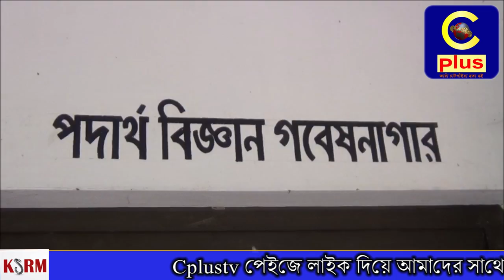সরকারী ভবন নির্মাণ কাজে রডের বদলে বাঁশ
বান্দরবান সরকারী মহলিা কলজেে নতুন পর্দাথ বজ্ঞিান গবষেনাগার ভবন নির্মাণ কাজে রডের বদলে ব্যবহার করা হয়েছে বাঁশ। বান্দরবান সরকারি মহিলা কলেজের বিজ্ঞান ভবন নির্মাণ কাজে ছাদের ড্রপওয়ালে রডের সাথে বাঁশের কঞ্চি ব্যবহারের বিষয়টি জানাজানি হয়ে গেলে বুধবার বিকেলেই তড়িঘড়ি করে সেগুলো খুলে নেয়া হয়। ভবনের ছাদসহ অন্যান্য অংশে এরকম অনিয়মের আশ্রয় নেয়া হয়েছে কীনা তা নিয়ে শিক্ষার্থীদের মাঝে ছড়িয়ে পড়েছে আতঙ্ক। অংশে এরকম অনিয়মের আশ্রয় নেয়া হয়েছে কীনা তা নিয়ে শিক্ষার্থীদের মাঝে ছড়িয়ে পড়েছে আতঙ্ক।
শ্রমিকরা বলছে, পরিমাণমত রড দিয়েই বাড়তি সুবিধার জন্যে বাঁশ ব্যবহার করা হয়েছে।
শিক্ষকরা জানালেন, তাদের আপত্তির মুখে খুলে নেয়া হয়েছে বাঁশের কঞ্চিগুলো।
বিষয়টি নজরে আসার সাথে সাথেই সংশ্লিষ্ট কর্তৃপক্ষকে জানানো হয়েছে বলে জানালেন কলেজের অধ্যক্ষ।
এ ব্যাপারে ঠিকাদারী প্রতিষ্ঠানের কেউ ক্যামেরার সামনে কথা বলতে রাজি হননি। তবে নির্মাণ কাজের অর্থায়নকারী পার্বত্য চট্টগ্রাম উন্নয়ন বোর্ডের এই প্রকৌশলী জানালেন বিষয়টি তারা জানতেন না।  প্রায় ৪৫ লাখ টাকা ব্যয়ে বান্দরবান সরকারি মহিলা কলেজের বিজ্ঞান ভবনের সম্প্রসারণ কাজটি বাস্তবায়ন করছে পার্বত্য চট্টগ্রাম উন্নয়ন বোর্ড।